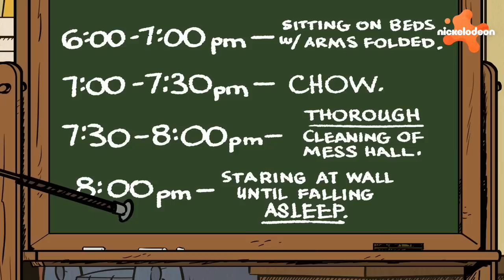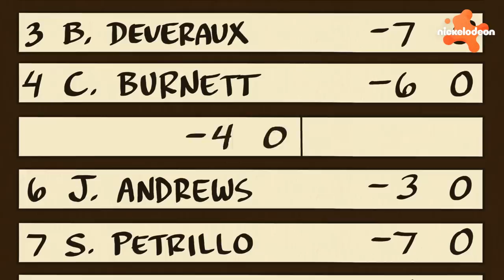Harmidom | Dwie godziny porad „Starszej Siostry” z Harmidomu 💖 | Nickelodeon Polska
Od Heleny po Hannę, cały Harmidom polega na pomocy starszych sióstr z pracą domową, zdrowiem i całą resztą. Zaproś swoje starsze rodzeństwo i obejrzyj jeszcze raz najlepsze porady starszych sióstr w naszym dwugodzinnym zestawieniu!